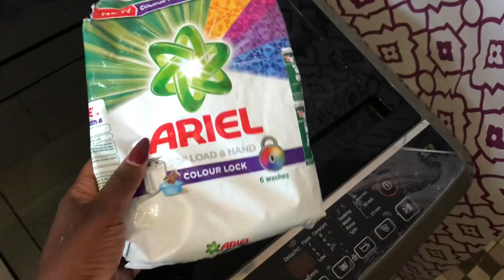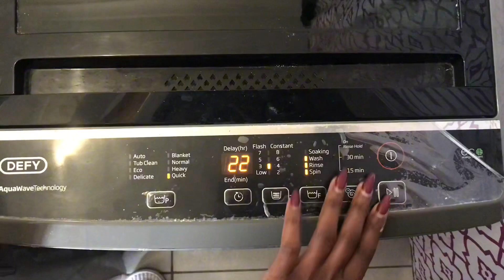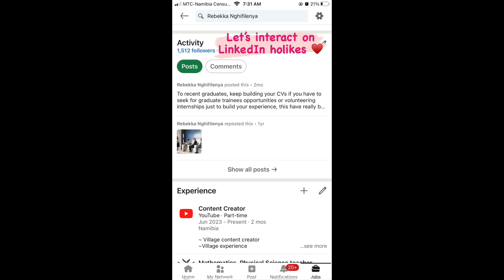Foschini Mid-week visits, Laundry 🧺 | DAY IN MY LIFE